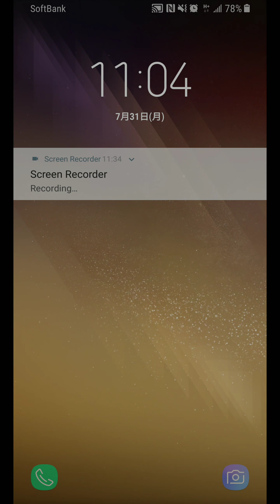漂流少女をやった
水没した世界。釣りで生き延びる少女のゲーム

■■■■■ゲーム紹介■■■■■
水中に沈んでしまった世界で漂流する一人の少女の物語！
Google Play人気の開発会社、DAERISOFTが送る新オープンワールドゲーム！

釣りをしながら、これまで経験したことのない世界を冒険しよう！

■ 大学生開発チーム「Team Tapas」の初タイトル！
これからアップデートするコンテンツもご期待ください！

■ ユーザーの皆様とコミュニケーションしながら成長するゲーム！
-私も最初は信じてませんでした…(´･ω･) でも本当にユーザの声を大事にしてくれるんです-

■ 今日始めれば明日へと時間が漂流する不思議なゲーム！
-こ、こんなにハマるとは…泣 でも面白いから許すっ！-

■ リリカルな音で心が癒されるゲーム！
-わたし、30年間の不眠症が解消できちゃいました-

■ 世の中の珍しい魚がわかる美しいゲーム！
-わっ、なんだこれw こんな魚初めて見たぜwww-

釣り？RPG？タップRPG型釣りゲーム！
無限育成コレクション！
穏やかな色感とグラフィック、サウンドで癒されちゃおう！

ユーザーの皆様からの大切なレビューは、開発会社にとって大きな力になります！